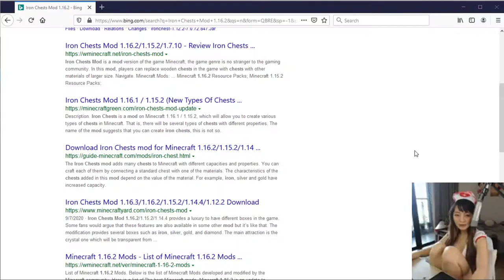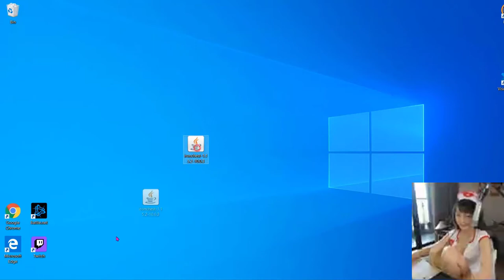Iron Chests Mod 1.16.3/1.16.2/1.15.2/1.7.10 - Review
Iron Chests Mod is a mod version of the game Minecraft, the game genre is no stranger to the gaming community. In this mod, players can replace wooden chests in the game with chests with other materials of larger size.

Iron Chests Mod allows you to create iron chests and many other materials to replace the wooden chests available in Minecraft games, and you will experience a much more interesting version of Minecraft, the ones.

This chest has the same usage as a wooden chest but the capacity is much larger.

The preeminent features of Iron Chests Mod in Minecraft

Iron Chests Mod for Minecraft adds a lot of new chests to the game besides iron chests. These new chests are better than vanilla chests because of their larger volume and can be stacked side by side.

Also, these chests are still single when placed next to each other, so there is no need for a space the size of 1 square when placing 2 chests side by side in the traditional way. Particularly, the chests with stone shells are more resistant to fire.

The Iron Chests mod adds 7 different types of chests, including bronze, iron, silver, gold, diamonds, crystals, and obsidian chests. Higher level chests will have much larger storage space than wooden chests, some chests twice as large or even larger. Therefore, with Iron Chests Mod, players will not have difficulty in creating a space for treasure.